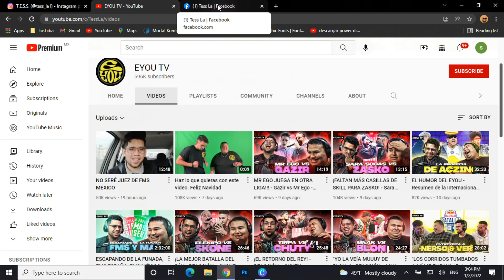Charla# 33 Tess La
En esta ocasión nos acompaña Tess La!! Un influencer en el mundo del Freestyle en Mexico. Nos compartirá puntos de vista sobre las competencias mas reconocidas no solo aquí sino en toda América Latina. Una charla muy agradable y entretenida que sabemos les va a gustar.

Puedes seguirlo a Tess La en